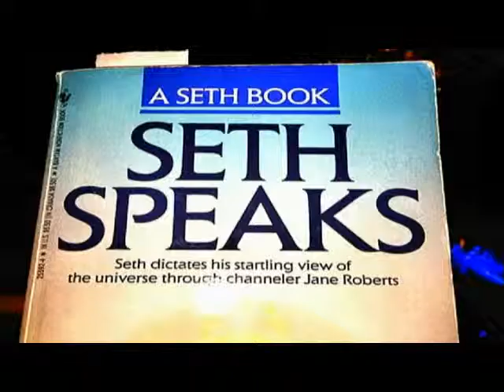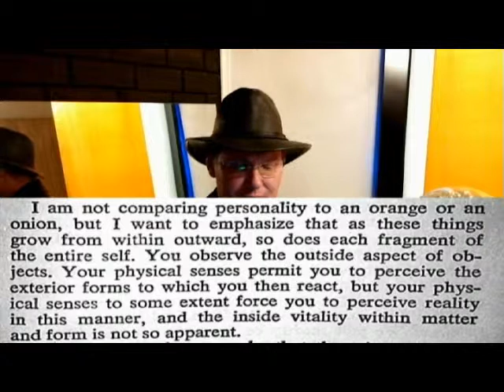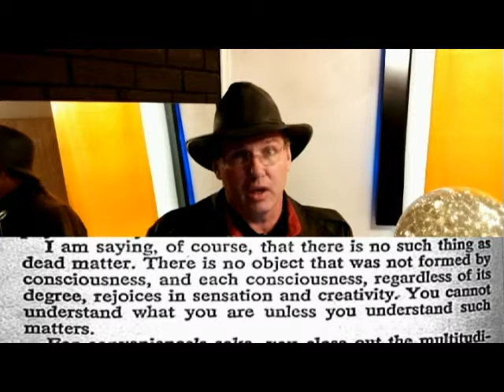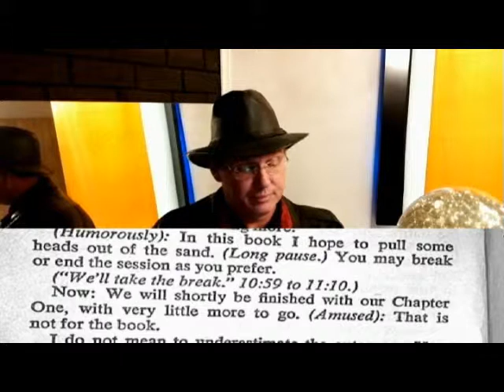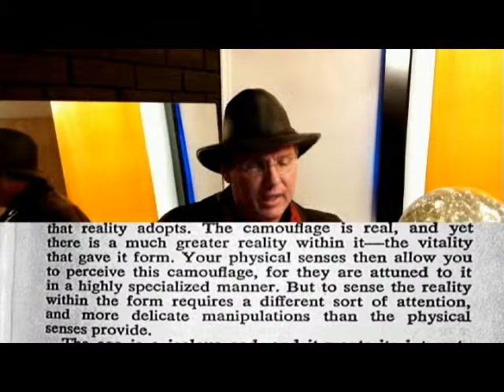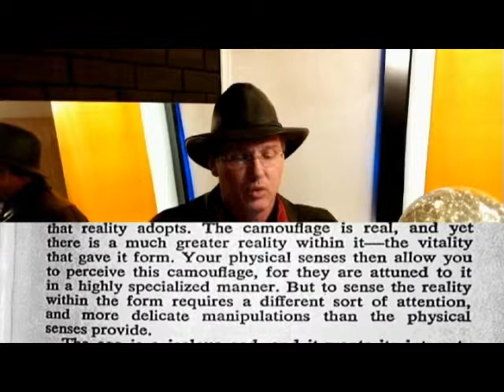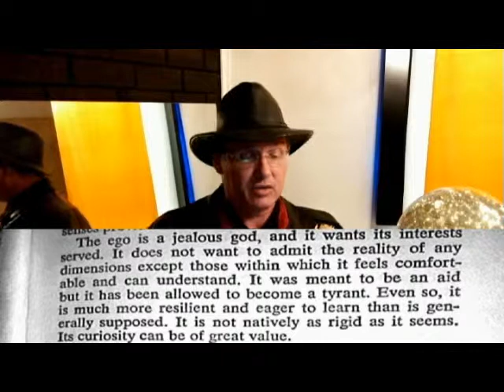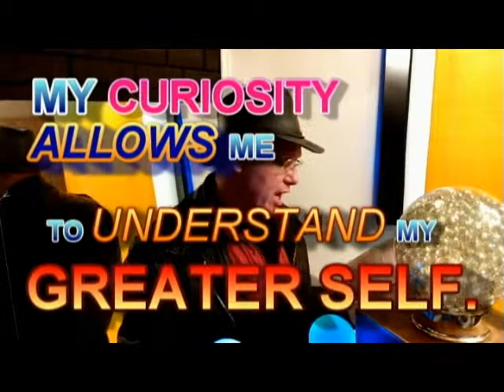SETH SPEAKS Roberts CH. 1 talk 2 4 2014 MY CURIOSITY ALLOWS ME TO UNDERSTAND MY GREATER SELF.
SETH SPEAKS by Jane Roberts  CHAPTER ONE  talk 2-4-2014  MY CURIOSITY ALLOWS ME TO UNDERSTAND MY GREATER SELF.